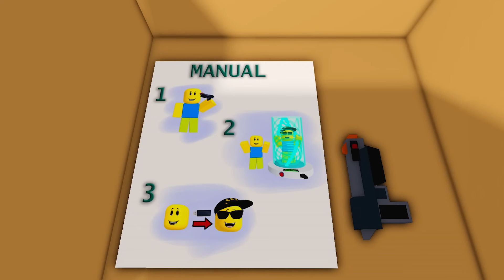Boy Cloned Himself in Roblox - 1 episode (a sad story in Roblox)